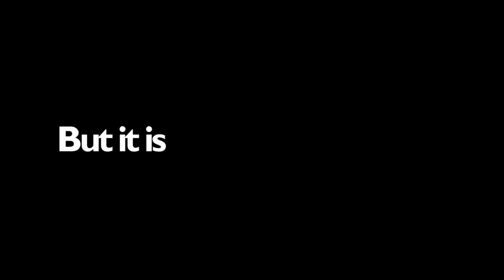SLIPPURINN EATERY - WESTMAN ISLANDS - ICELAND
A short video about our family run eatery in Westman Islands, Iceland. We are open from May to September and our kitchen is Icelandic / New Nordic. Westman Islands are one of the main fishing villages on the south coast of Iceland.
This video was shot and edited by Arnar Hugi Birkisson, owner of Huginn Productions.
We´d also like to thank Retro Stefson for allowing us to use their music.